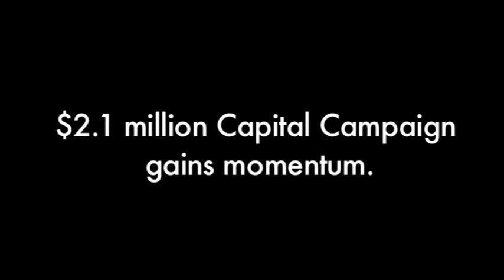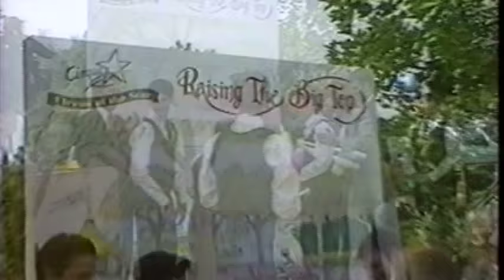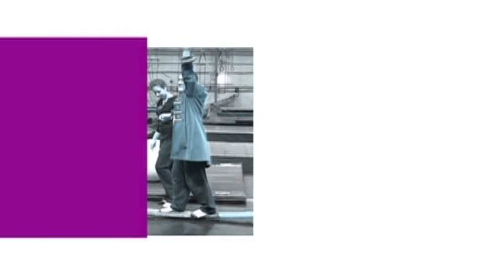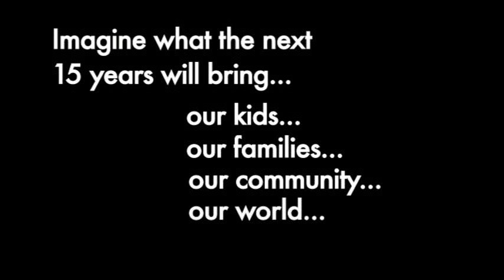Circus Juventas From Dream to Reality